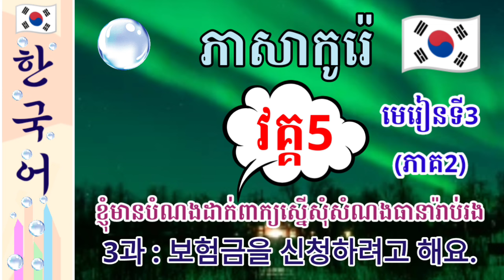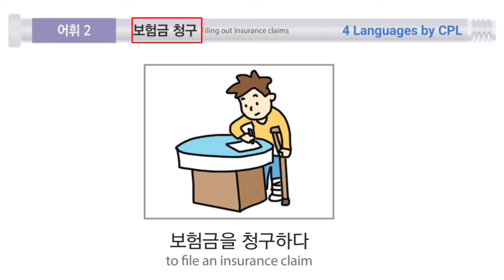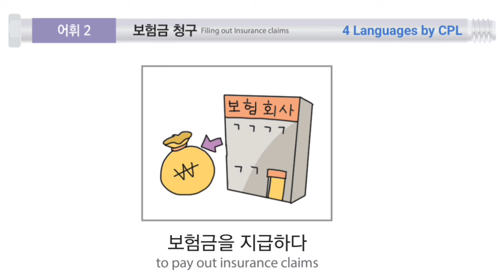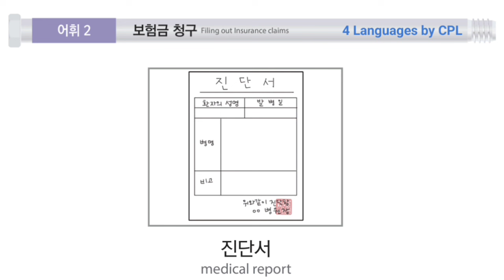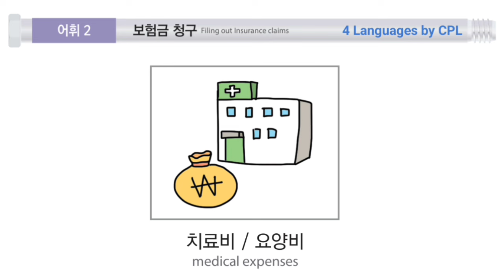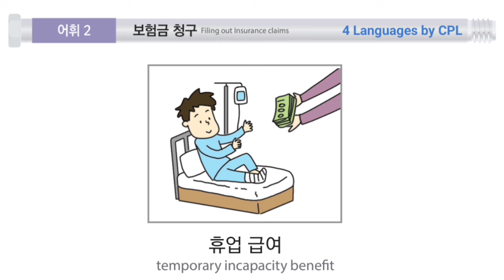ភាសាកូរ៉េវគ្គ5 | មេរៀនទី3 (ភាគ2) 보험금을 신청하려고 해요 | សៀវភៅ EPS ប្រឡងកូរ៉េ | Learn Korean language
វីដេអូភាសាកូរ៉េវគ្គ5ទាំងអស់ :
មេរៀនទី1 (ភាគ1)